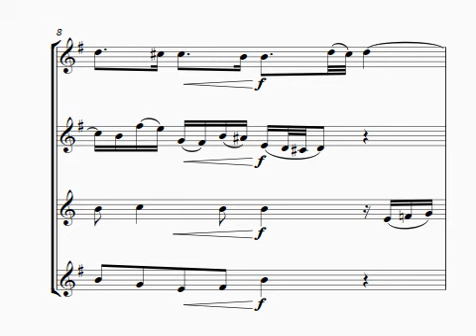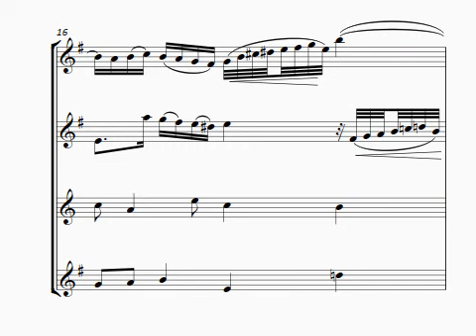FM910 Bach Sonata BWV 1038 3rd movement